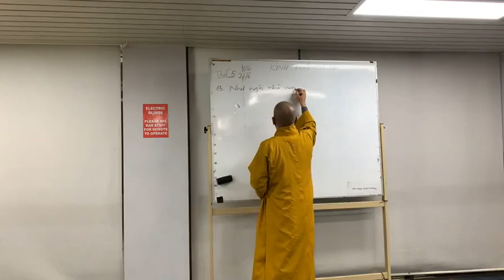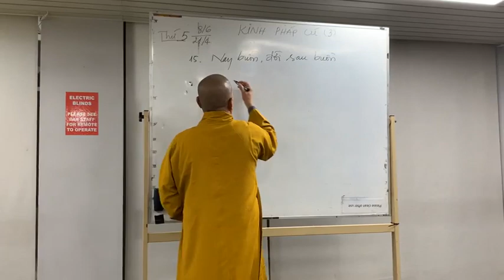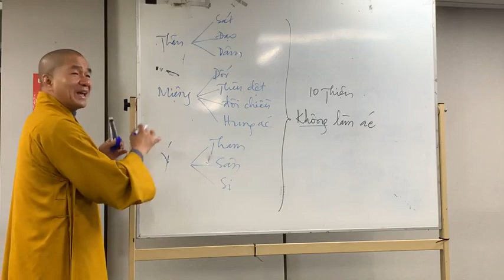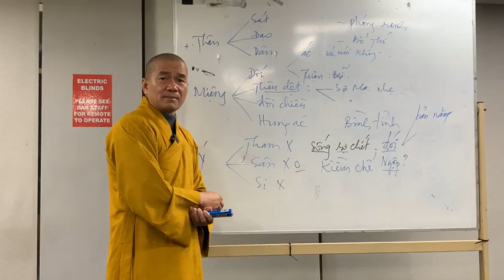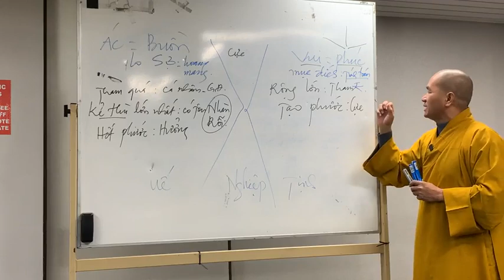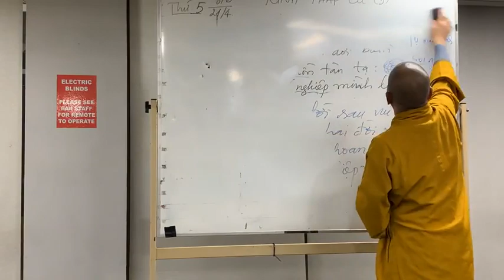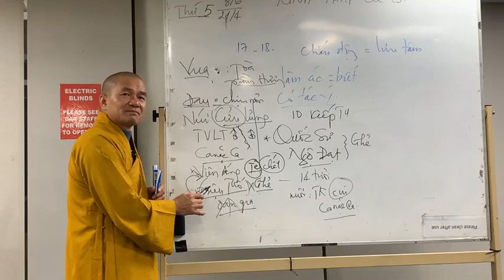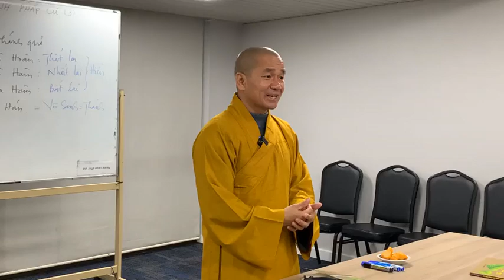KINH PHÁP CÚ (P.3) - THẦY THÍCH THIỆN XUÂN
⏰ Thời gian: 18H30 ngày 21 tháng 4 năm Quý Mão (08/06/2023)
⛩  Địa điểm: TÂY ÚC.

- TU VIỆN LINH THỨU.
 307/4 Nguyễn Thị Nê, ấp Phú Hiệp,